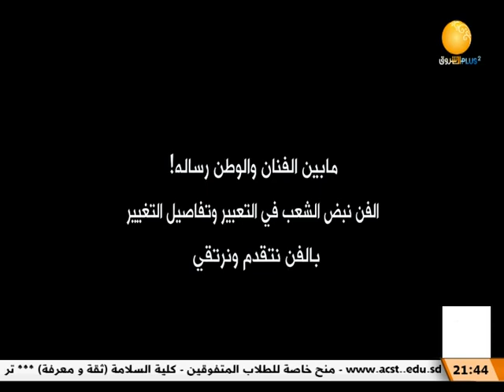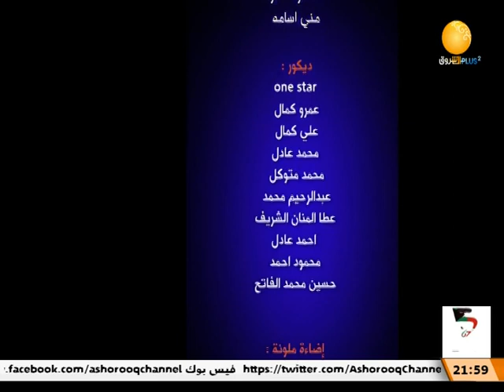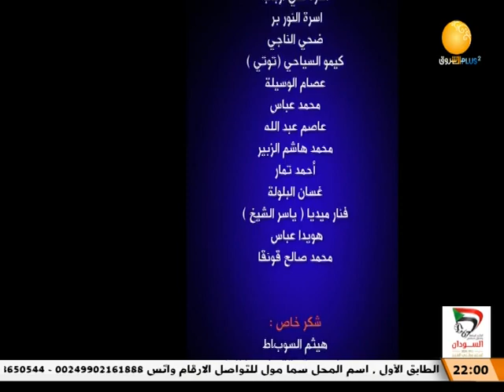كلنا ايد ـ عشان بلدنا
الشروق_ الفضائية
Ashorooq Tv
ـــــــــــــــــــــــــــــــــــــــــــــــــــــــــــــ